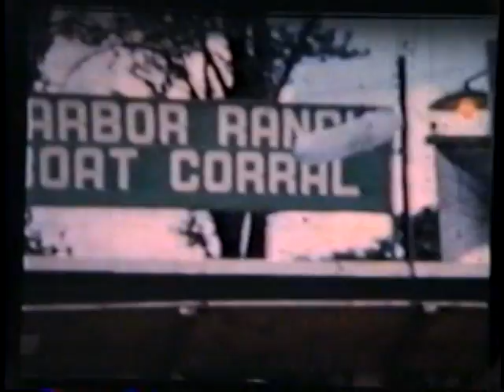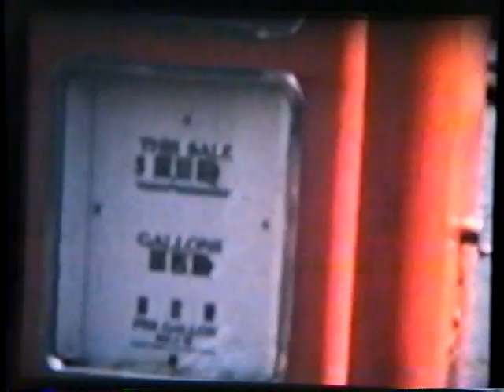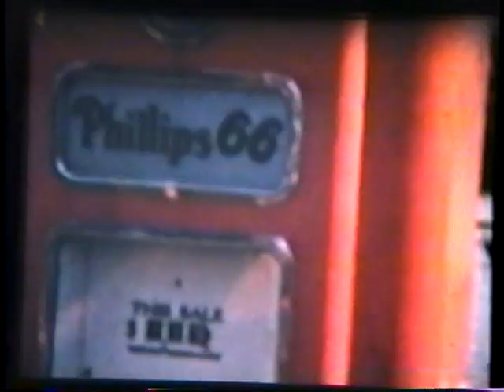Credit Island 1957